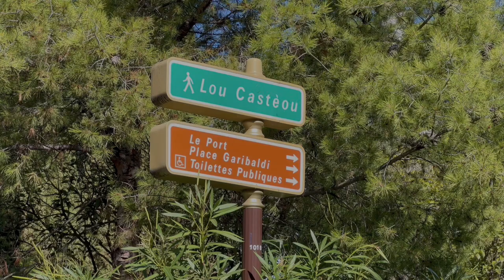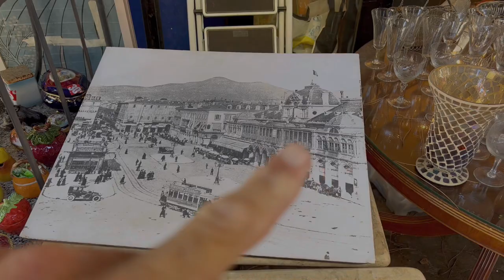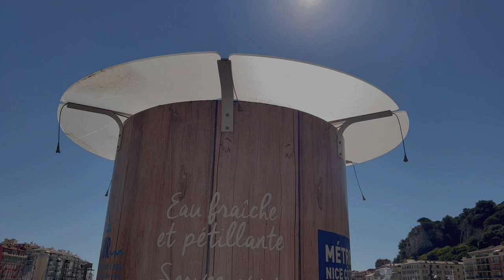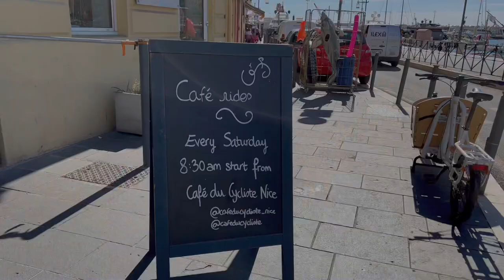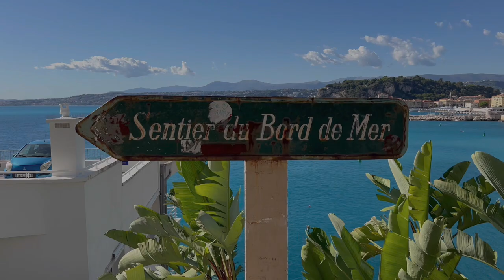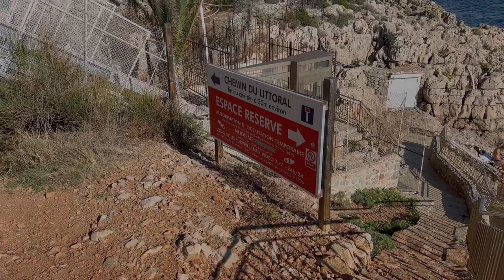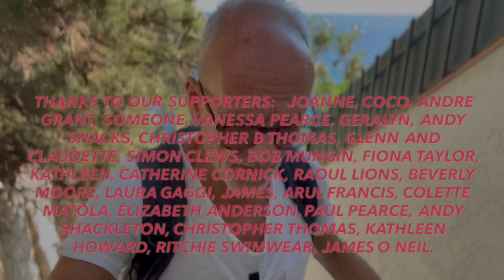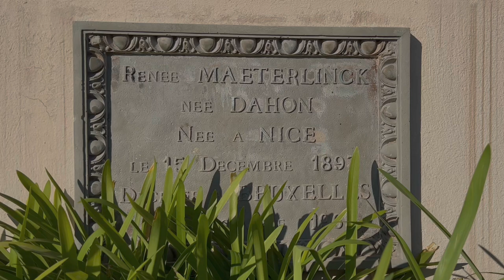A JAMES BOND Themed Walk from THE CHATEAU to THE CAP DE NICE via Sean Connery villa.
A JAMES BOND walk from THE CHATEAU to THE CAP DE NICE via Sean Connery villa. I've uncovered the story of the twelve o clock cannon, what Catherine Segurane did to the Turkish flag and discovered the Sunset Boulevard life of the actress friend of Cocteau Renee Dahon, who lived alone above the nude bathers in the Palais Maeterlinck.

My Camera Gear:
Wide angle lens
Gimbal: https//amzn.to/3APehp0

My Editing Gear:
Lumafusion
Photoshop
Mojo
Canva
Pixelmator